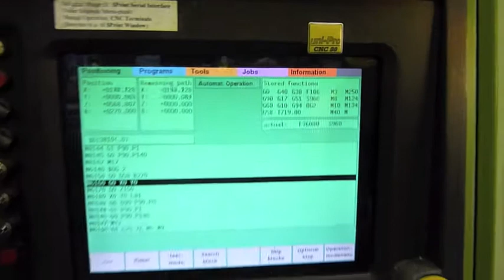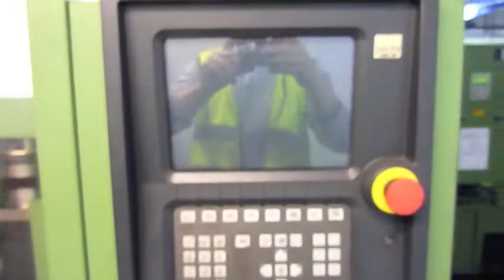Heller 250 movie.m4v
CNC Horisontal Machinning Centre Heller MCP-H250.Control UNI-PRO CNC 90. Two machines available one new December 1998 second new June 1999.

Z-axis travel (spindle)   710 mm
B-axis travel   360.000°
Pallets x 2   500 X 630 mm   (DIN 55201 A1)
Max workpiece dimensions   Ø900 X 1.000 mm
Max effekt S1-100% (from 500 rpm.)   28 KW
Max effekt S6-40% (from 500 rpm.)   43 KW
Spindle speed    45-6.000 rpm
Tooling system   ISO 50 DIN 69871 Form B
Positioning Accuracy X, Y, Z   0.0002 mm
Y,Y,Z axis positioning tolerance   0.008 mm